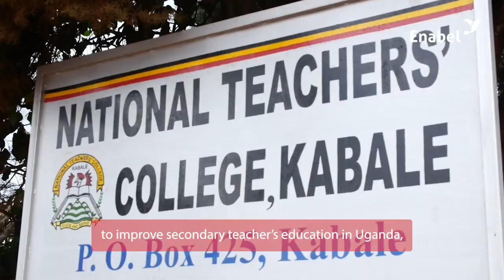Hannah Nayoga - Project Manager in Uganda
Hannah started as an intern at Enabel and worked her way up to project manager of a project focussing on teacher training education. Find out what she likes about her job in this short video.